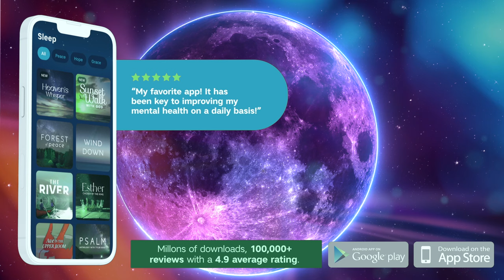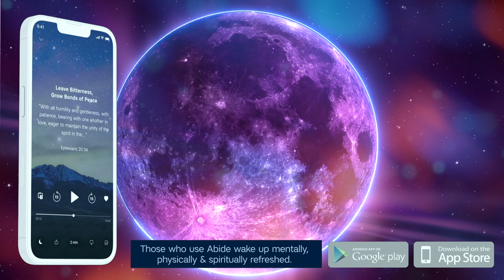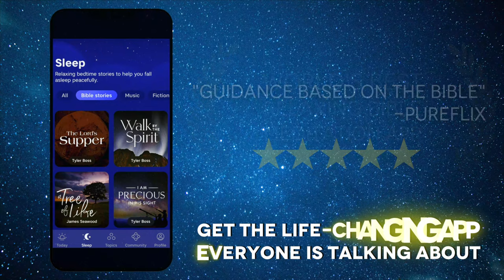Grace Filled Sleep [Sleeping in God's Word]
Fallasleepfast in grace-filled sleep in God’s Word with soothing rain music. This 3-hour Abide Bible sleep meditation is voiced by Tyler, Edward, James, and Bonnie.

0:00:15 Grace That Leads Us Home by Tyler
0:16:40 Amazing Grace by Tyler
0:37:39 Treasure in Heaven by James
 0:49:55 A Walk With Grace by Edward
1:20:30 Rest in Grace by Bonnie
1:37:17 Rhythms of Grace by Bonnie
1:52:23 ed meditations for relaxing sleep meditating on God's Word

In peace I will lie down and sleep, for you alone, LORD, make me dwell in safety. -Psalm 4:8  We started this Christian-guided sleep meditation channel on YouTube with the goal of making the premium content produced exclusively for the Abide app available to the public free of charge. We hope you are blessed by it and that it helps you deeply relax and gently fall asleep meditating on and trusting in God's Word. We pray that these Bible meditations would invite the peace that surpasses understanding to be poured out in and through you so that you can enjoy the deep sleep you need to wake up feeling renewed in Christ.   From our dedicated team of Christian writers, narrators, graphic designers, video editors, and beyond, we pray that this Christian sleep meditation channel will be a place of sanctuary for you to return to whenever you need to be still and know that you can rest in God's goodness. May it be a blessing to you and your loved ones and may this particular meditation video be edifying to your soul.    We want to sincerely thank you for listening, liking, and leaving feedback for Abide. Our entire team is deeply moved to witness how the Holy Spirit blesses the Word of God and the people of God to encourage and build up one another in Jesus. So thank you for all your warm support that inspires all of us at Abide to continue to work with all our hearts to help share the peace of God.

Abide is the #1 Christian Bible meditation app to stress less and sleep better.  Renew your soul through Christian meditation. Gain greater clarity about your purpose and rediscover your joy. Experience less anxiety, stress, and worry. Most of all, experience God's overwhelming love for you. Based on Biblical scripture and practices, Abide will guide you to a deeper relationship with God.